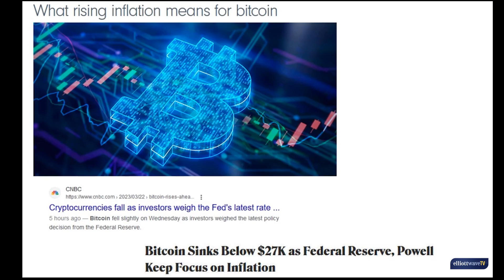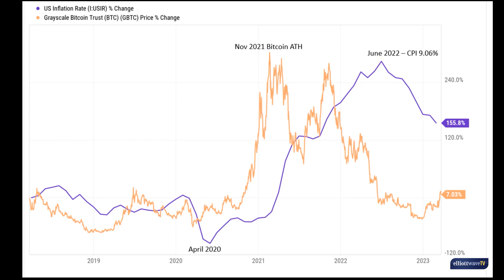Myth: “Higher Inflation = Lower Bitcoin Price”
An interesting idea has been getting traction lately – namely, that inflation is “bad” for Bitcoin. The arguments for this correlation may sound reasonable – until you plot both inflation and Bitcoin’s price on a chart. Watch as our Crypto Pro Service editor Tony Carrion does just that in this myth-busting video.

“Go ahead, trade cryptos on the news”

Let the other guys trade cryptos by reading the news. YOU don’t have to chase the headlines.

Because let’s face it: Often, by the time the news gets the wind of a market move, it’s already ending anyway.

Instead, let Elliott wave analysis show you setups before the moves even begin – in Bitcoin, Ethereum, Litecoin and more.

Get our latest outlook for major coins during Crypto Opportunity Month.